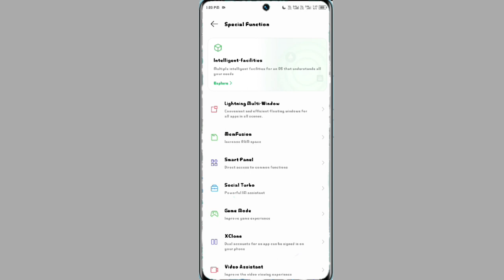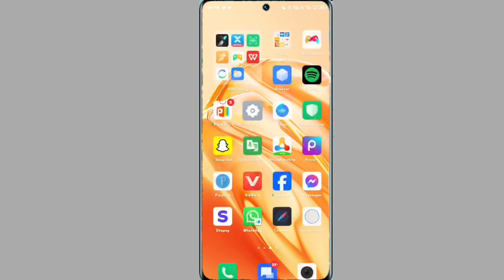infinix hot 30i face beauty video call setting | infinix hot 30i face beauty use kaise kare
Infinix Hot 30i Face Beauty Video Call
Face Beauty Video Call Setting Infinix Hot 30i
Infinix Hot 30i Face Beauty Video Call Setting
 How To Face Beauty Video Call Setting infinix Hot 30i

My Camera

My Trypod
My Light